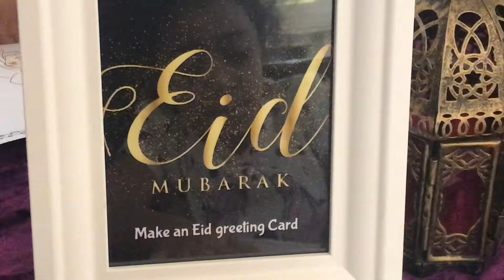Aladdin Themed Live Stage Show & Workshops Ibn Battuta Mall EID Celebrations June 2019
Aladdin Themed Live Stage Show & Workshops
Ibn Battuta Mall EID Celebrations June 2019